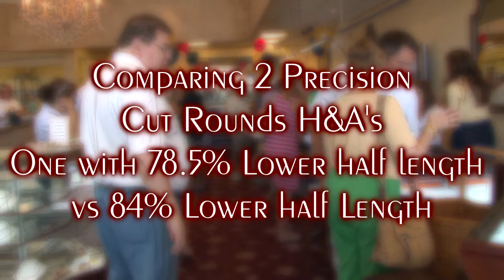Comparing Lower Half Facet Length in two precision cut diamonds.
is the digital version of our luxurious jewelry store located on Long Island New York. With over 33 years in business and online since 1998, we offer our clients the most thorough gemological examination possible.   When it comes to purchasing diamonds our comparison videos let consumers know what they're buying before they commit providing our clients with complete peace of mind before the purchase.  We specialize in guiding you through the entire engagement ring purchase process, with custom and stock settings, the possibilities are endless...

Good Old Gold, Inc.
Massapequa Park, Long Island NY